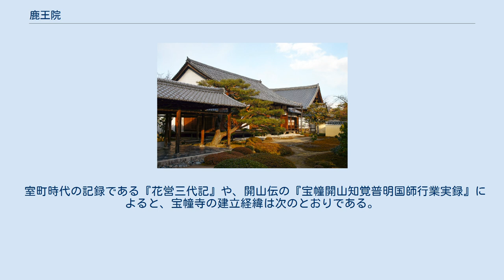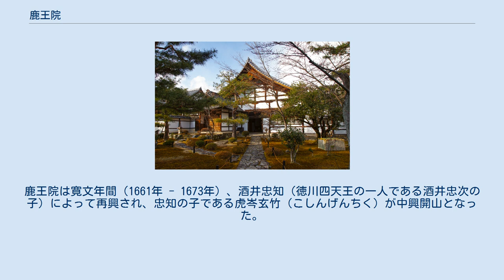鹿王院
総門 式台・庫裏と前庭 客殿 山門からの石畳に展開する紅葉 鹿王院（ろくおういん）は京都市右京区嵯峨北堀町にある臨済宗系の単立寺院。
山号は覚雄山。
開基（創立者）は足利義満、開山（初代住持）は春屋妙葩。
 鹿王院は、足利義満が建立した宝幢寺という寺の塔頭（禅寺等で歴代住持の墓塔を守るために建立される寺院）であった。
宝幢寺は応仁の乱で廃絶し、その後は開山の塔頭であった鹿王院のみが残って寺籍を継いでいる。
 室町時代の記録である『花営三代記』や、開山伝の『宝幢開山知覚普明国師行業実録』によると、宝幢寺の建立経緯は次のとおりである。
足利義満は康暦元年（1379年）のある夜、「そなたは今年中に大患をわずらうが、宝幢如来を祀る伽藍を建立すれば寿命が延びるであろう」との夢告を受けた。
そのため、義満は自らの帰依する禅僧・春屋妙葩（普明国師）を開山として一寺を建立することとし、康暦2年（1380年）完成した。
当初の寺号を興聖寺といい、後に宝幢寺（詳名は大福田宝幢禅寺）に改称したという。
鹿王院は、嘉慶元年（1387年）、開山の春屋妙葩の寿塔（生前に造る墓）を守る塔頭として創建されたものである（春屋の死去は翌嘉慶2年・1388年）。
 宝幢寺は禅寺十刹の第5位に列せられる大寺であったが、応仁の乱で廃絶。
塔頭の鹿王院のみが残った。
鹿王院は寛文年間（1661年 - 1673年）、酒井忠知（徳川四天王の一人である酒井忠次の子）によって再興され、忠知の子である虎岑玄竹（こしんげんちく）が中興開山となった。
 出典：2000年までの指定物件については、『国宝・重要文化財大全 別巻』（所有者別総合目録・名称総索引・統計資料）（毎日新聞社、2000）による。
 京都市右京区嵯峨北堀町